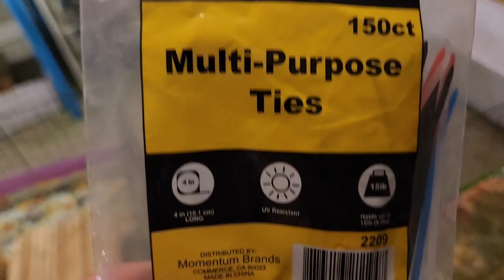Gus vs The World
Scotty's Etsy Shop

Child Life Liquid Vitamin C
Corner Space House
Cage Mates Book Story & Art by Scotty!
The Princess and the Poop Book Written & Illustrated by Scotty!
The Snak Shak is the BEST Hay Rack out there

Fiddlesticks Tunnel
Living world pet tunnel
Pop-up Playpen
C&C Grids (Coroplast at Home Depot)
Vitamin C Cookies Oxbow Treats
Everything Else We Recommend at the Rescue